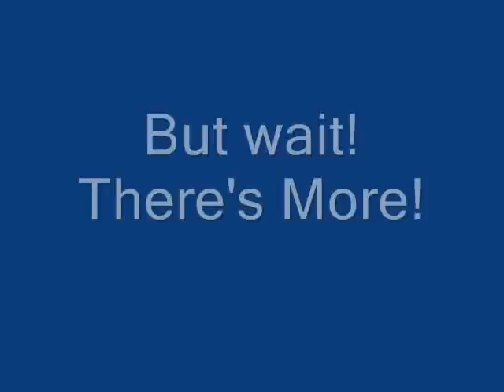Dry ice bombs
Dry ice and hot water

Done at Joseph whitaker (yay)
video did by me